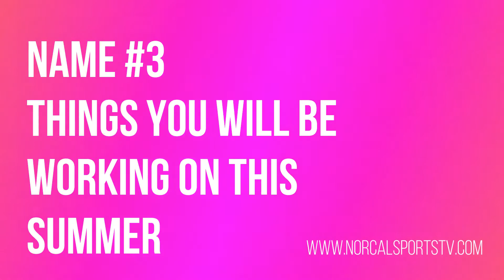NorCal Asian American All Star: Media Day with Darin Similai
Darin Similai, NorCal Asian American All Star
June 22 @CSUEB